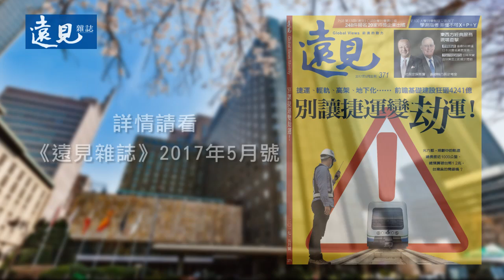日本飯店龍頭【帝國飯店】百年不敗傳奇揭密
談到帝國飯店，日本人滿是驕傲。它是一生必住的「御三家」飯店之首，百年來接待過無數貴客，住過的人終身難忘。帝國飯店憑什麼在追求極致的日本服務業中樣樣拿第一？現在，就帶你一窺帝國飯店的傳奇故事！